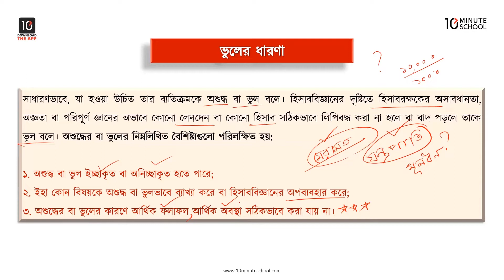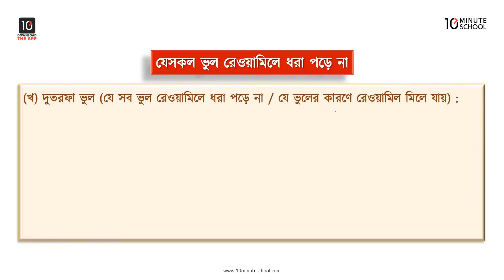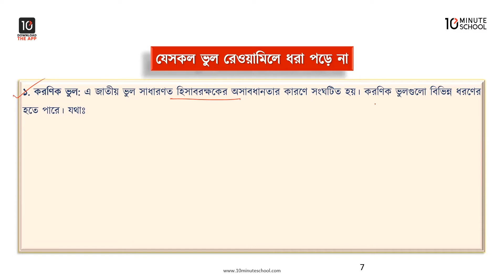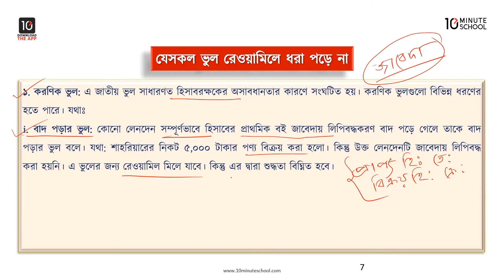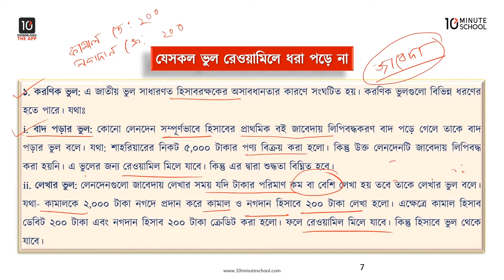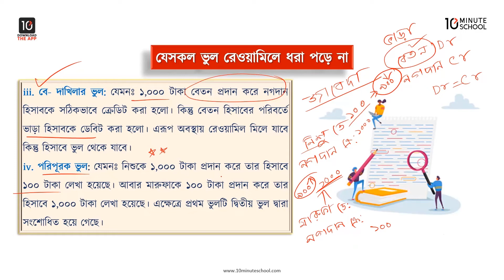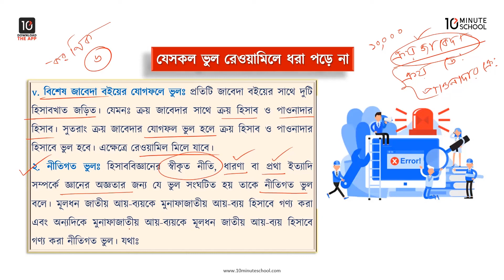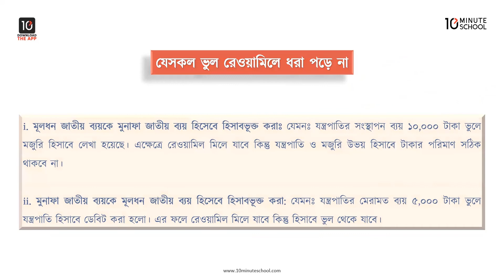অধ্যায় ৪: রেওয়ামিল - ভুলের ধারণা ও শ্রেণিবিভাগ, যেসকল ভুল রেওয়ামিলে ধরা পড়ে না [HSC]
HSC Accounting 1st Paper এর অন্যতম গুরুত্বপূর্ণ অধ্যায় হলো রেওয়ামিল। 10 Minute School এর এই ভিডিওটিতে ভুলের ধারণা, ভুলের শ্রেণিবিভাগ, যেসকল ভুল রেওয়ামিলে ধরা পড়ে না, করণিক ভুল, নীতিগত ভুল নিয়ে আলোচনা করা হয়েছে।

Instructor Name: Farjana Akter Moni

00:00 ভুলের ধারণা
05:04 ভুলের শ্রেণিবিভাগ
06:48 যেসকল ভুল রেওয়ামিলে ধরা পড়ে না
08:18 করণিক ভুল
17:40 নীতিগত ভুল